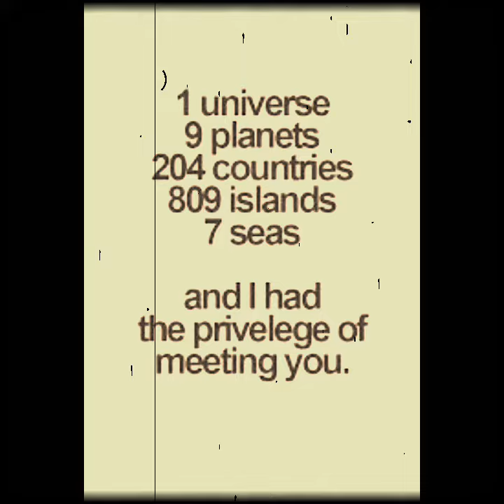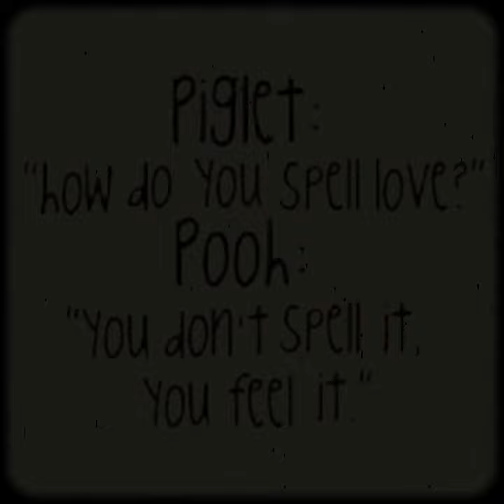To Be Loved With Broken Shards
Here is a video I made for something. It's dedicated to someone I know.

  I do not own the quotes or art.